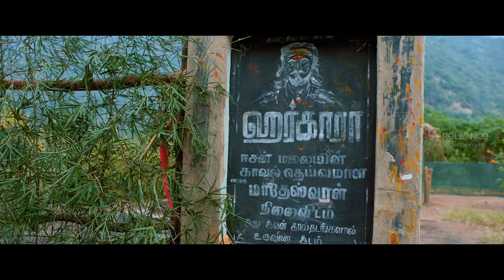Harkara Movie Scenes | Bichari buddhi maa kyun rone lagi? | Ram Arun Castro | Kaali Venkat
Bichari buddhi maa kyun rone lagi? Harkara is 2023 Indian Tamil-language historical drama film directed by Ram Arun Castro and features himself in the title role and Kaali Venkat. A frustrated postman decides to fool innocent villagers in a ploy to get himself transferred. As he walks uphill to deliver his last letter, a wayfarer narrates to him the story of a Harkara, that instills guilt.

Movie Credits :-
Directed by : Ram Arun Castro
Written by : Ram Arun Castro
Produced by : Kalorful Beta Movement
Starring : Ram Arun Castro , Kaali Venkat
Cinematography : Philip R Sunder , Lokesh Elangovan
Edited by : Dani Charles